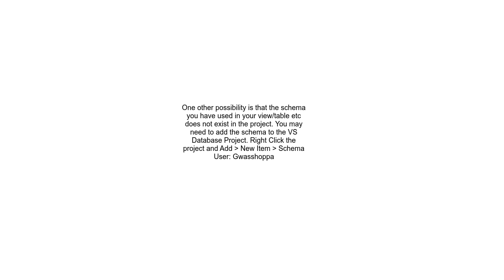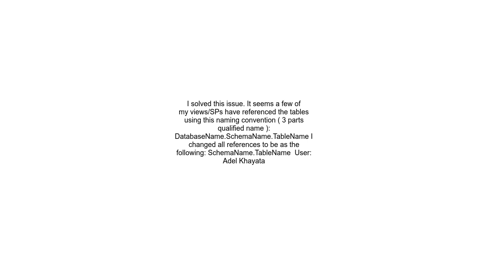VS 2012 Database Project &quot;unresolved reference to object&quot; Error